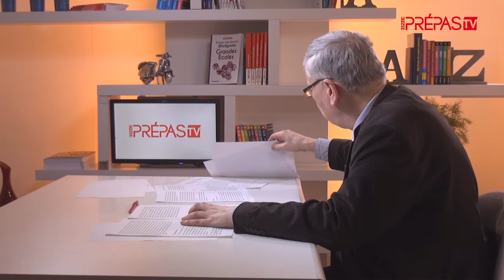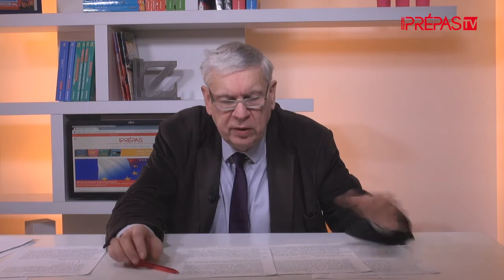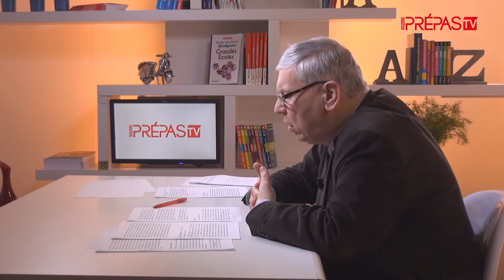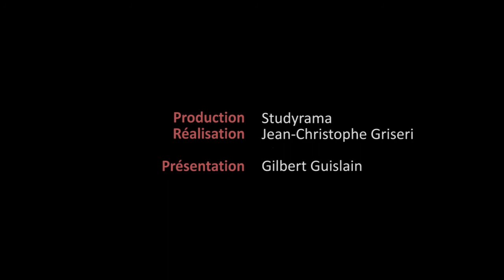CONCOURS 2018 // LE CORPS : Le corps et la morale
Gilbert Guislain est professeur de lettres et de culture générale et correcteur aux concours d’entrée des écoles de commerce.

Il propose ici une analyse du thème de culture générale 2018 pour les CPGE économiques et commerciales : le corps.

Vidéo 2. Le corps et la morale

Dans cette vidéo, sont abordées les réflexions suivantes :
• Le corps, objet de pouvoir
• Le corps corrigé (Surveiller et punir, Foucault)
• Le corps ordonné : les règles de bienséance
• Le souverain et le corps armé
• XIXe siècle : le corps refoulé (corset, maisons closes…)
• La morale hygiéniste, le corps entrainé (sport, dépassement, conquête de soi, recherche de la performance…)
• Postures et allures du corps (santé, chirurgie esthétique, alimentation, teint, maquillage, …)
• Culture libertaire du corps (écologie, souci de soi, culte de la ligne…)
• Aujourd’hui, quel rapport au corps ? (les selfies, les écrans…)